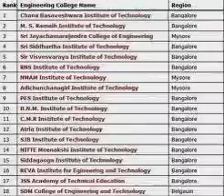^^Just For getting admission in vit vellore engineering college in vellore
Architecture
Biotechnology
Chemical Engineering
Civil Engineering
Instrumentation Technology
Mechanical Engineering
Medical Electronics
Telecommunication Engineering

vellore is one of the pioneering cities in India and has increased their engineering seats in colleges to meet the huge demand that is coming to the country. It can easily be said that that foresight helped the engineering colleges in vellore to adapt to the private enterprise coming into Indian education system. This gave the colleges in vellore more professional outlook and desire to perform. This preparedness of these colleges has created a nationwide demand for them and the demand is quite justified. Professional approach, good placements and flexibility of the curriculum are some of the highlights which give it the cutting edge over rest of the country. The placement of these colleges is also very good as at present vellore is full of good companies which are quite aggressive in India and so are expanding and asking for fresh graduates in lots and since there are good many colleges in the city they are the main recruiting grounds. For a decent job and good career in B Tech, these engineering colleges in vellore are very safe bets. The infrastructure and faculty in these colleges are well developed. Since the colleges have completed more than ten years they have some set of established fundamentals and also good provision for set in faculty to get the process moving.The fresh talents are